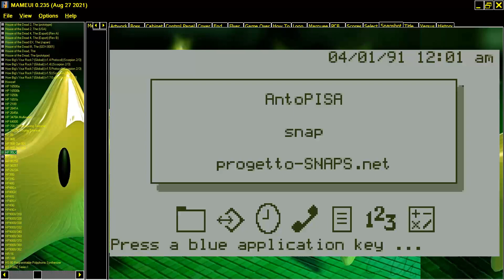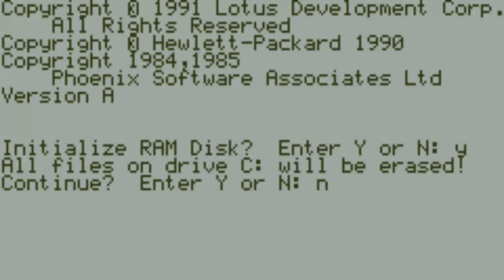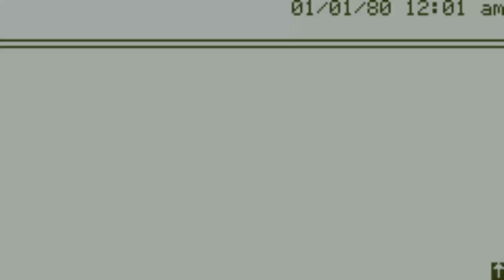MAME MESS POCKET COMPUTER HP 95LX HP 95 LX HEWLETT PACKARD 1991